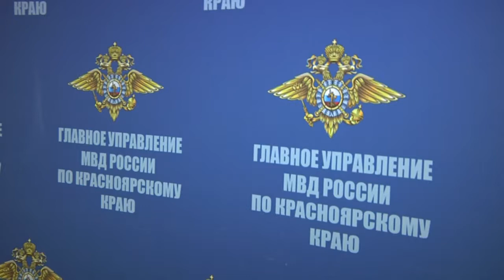Комментарий по микрозаймам